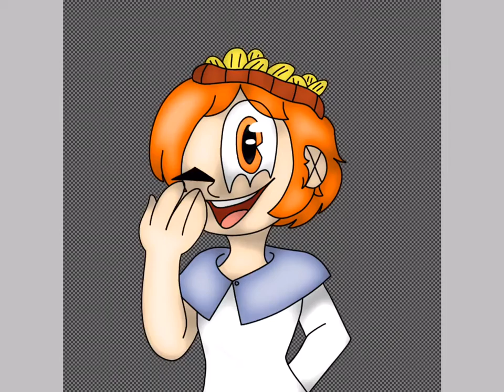PFP Contest Entry For Happy_ Chips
Oof-
I accidentally messed Krispy's arm up lol
Luckily I fixed it before I was like 'aight, this is finished' lol
Anyways, congrats Happy_ Chips on reaching 200+ subs!
(And I now see you are climbing up to 300 UwU, I hope you get there soon!)
v You can check her channel out her uwu v
v And here is a better quality pic! v
-Things In The Speedpaint-
Character(s) Used:
Krispy (OC belongs to Happy_ Chips)
-Info-
Apps Used: Ibis Paint X
Time Spent: 1 Hour
uwu